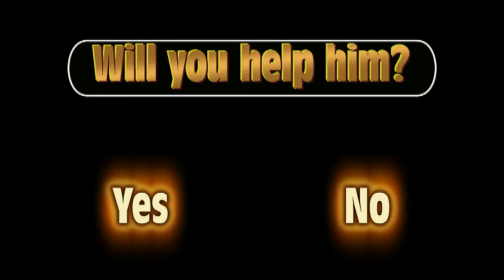Secret Agents (Interactive Adventure; Start Here)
Help the Mr. Ice Cream Man in his journey to save Rick!